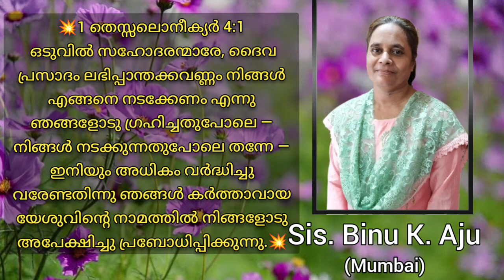Gospel Diaries / Sis. Binu K. Aju / Morning Message / 11-07-2023